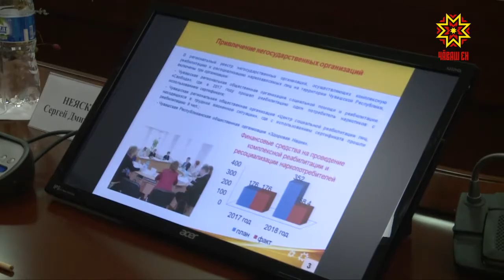Реабилитацию лиц, которые употребляли наркотики, обсудили на заседании антинаркотической комиссии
О реабилитации и социальной адаптации наркозависимых  говорили сегодня на заседании антинаркотической комиссии. Оно прошло в режиме видеоконференции.